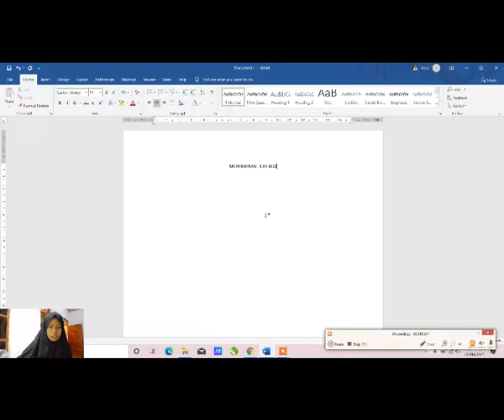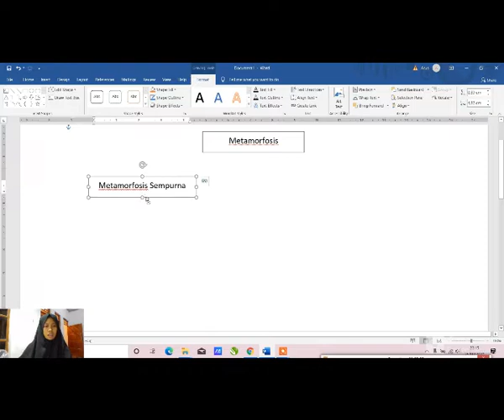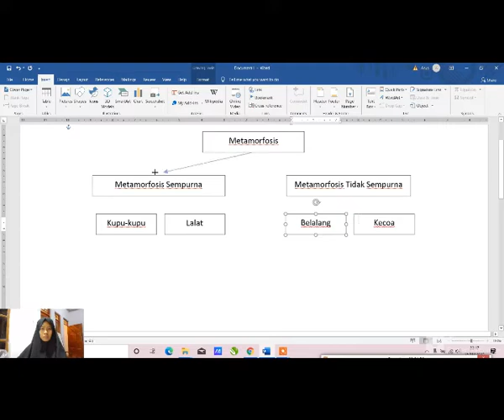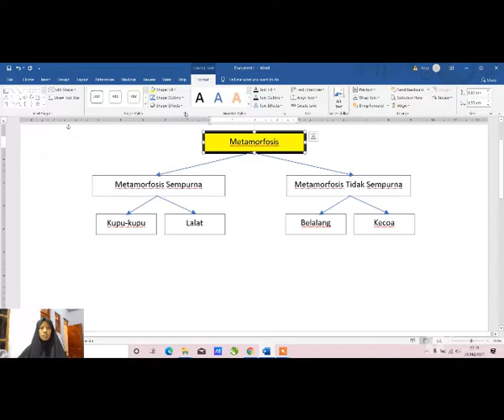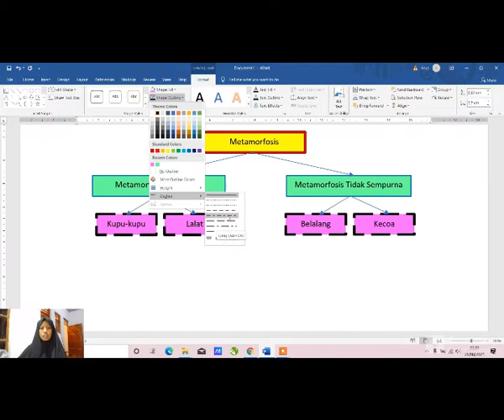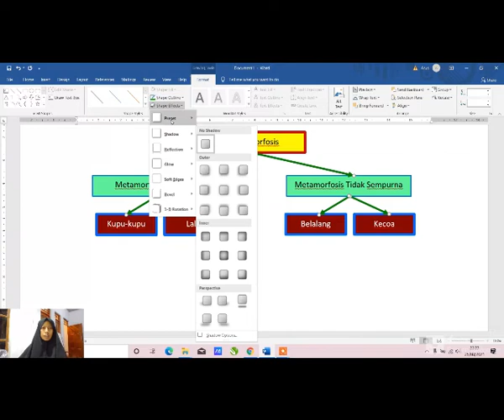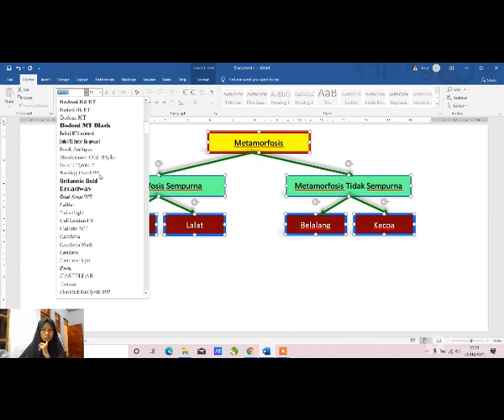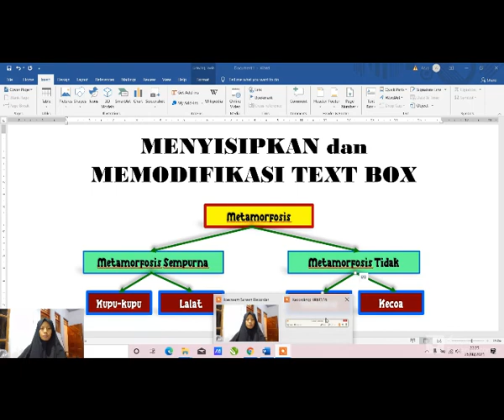Pembelajaran 3 - TIK Kelas 6 - 2021/2022 - Menyisipkan dan Memodifikasi Ikon Text Box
Paket TIK Platinum "Lebih Dekat Dunia TIK 6"

"Nai'matul Farichul Jannah"